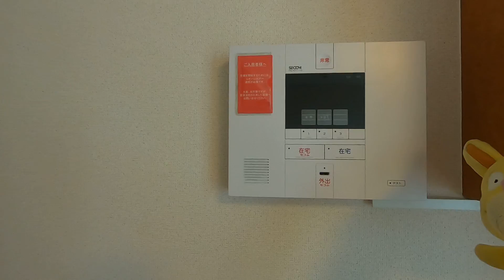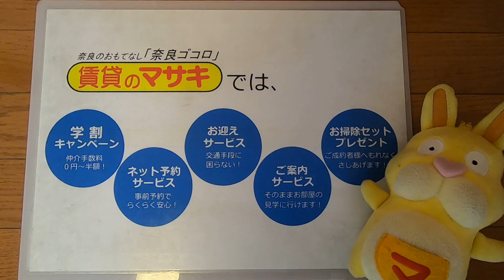5396 レオパレスフローラ 末②１ 案内動画♪賃貸のマサキ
奈良市法蓮町にあります１Kアパートの【レオパレスフローラ】の紹介動画になります。